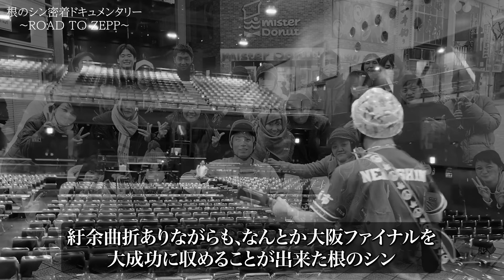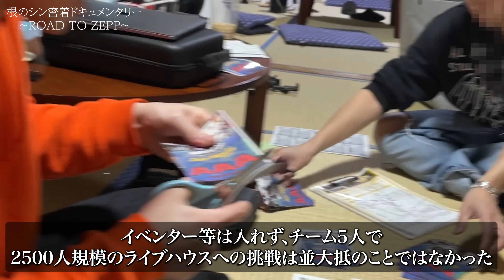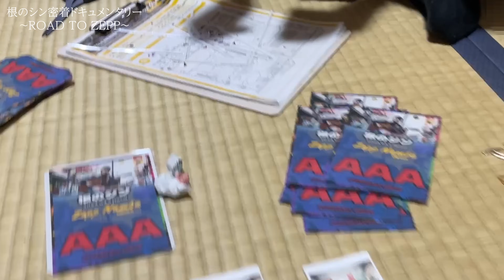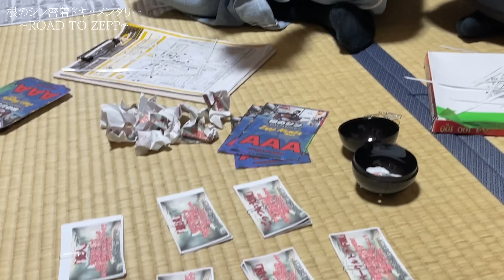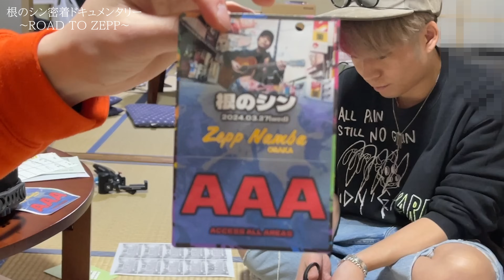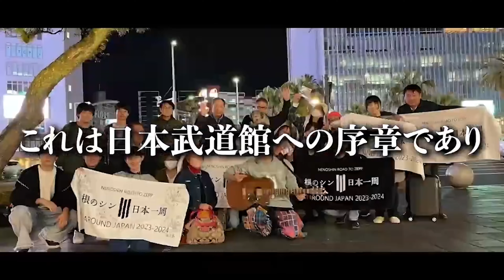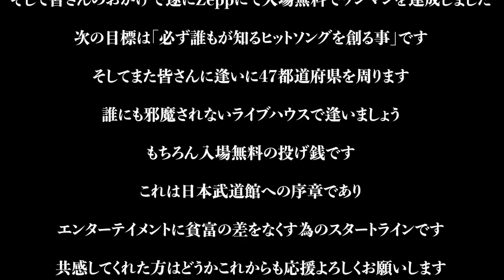【騒然】くわばたりえさんがライブに乱入！まさかの登場で会場がパニックに...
根のシンファンクラブ『ネノクラ』はコチラから！

🔥各種情報🔥

【根のシンマネージャー日向のX（旧Twitter）】

【新グッズも盛り沢山!!根のシンWEBストア】

🎸根のシンの楽曲はコチラから聞けます🎸

【TKO木下さんとコラボした楽曲!!】
「お母さん、あのな」全配信サイトにて配信開始!!

【人気曲”オンザロード”や”よっしゃ”も入ったアルバム『0-ZERO-』】2022年11月13日リリース 全9曲入り